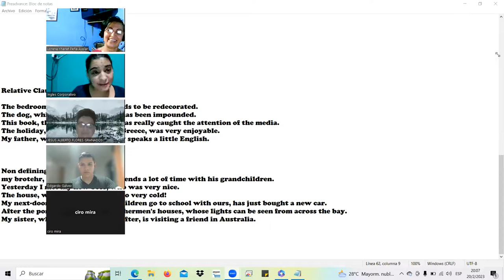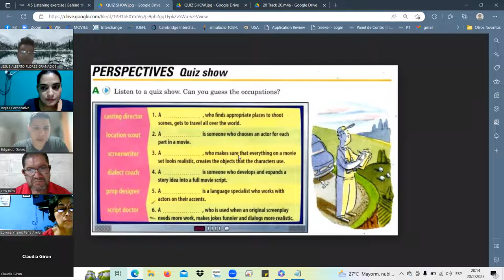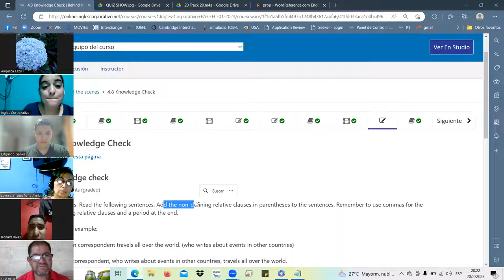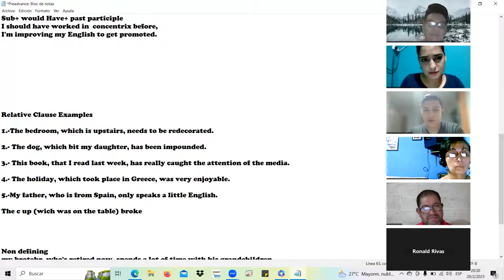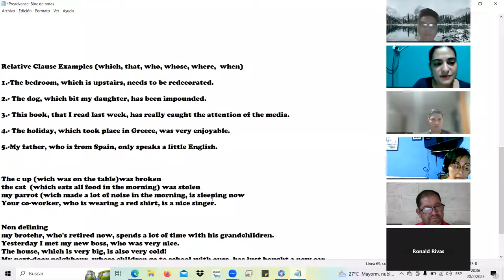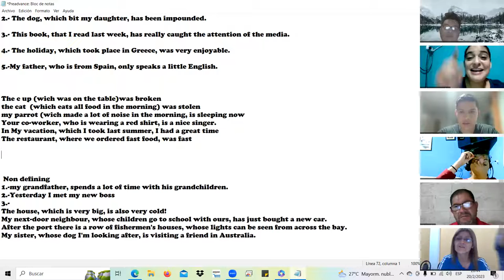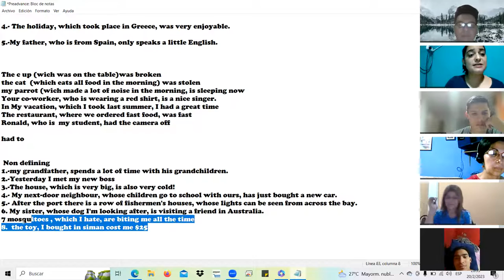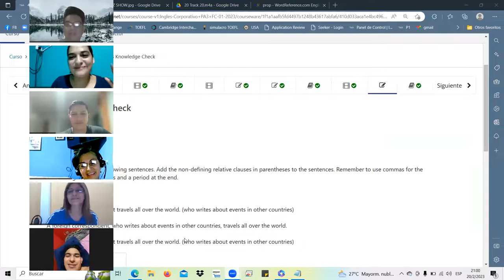SESION10-FEB.20.23-PA3-01-8-9-PM-01-23 Landaverde, relative clauses